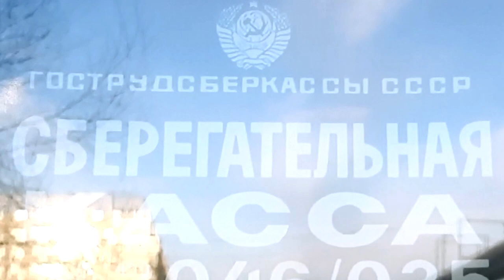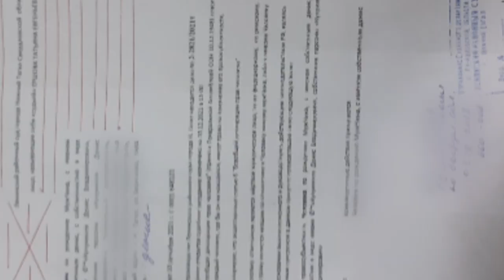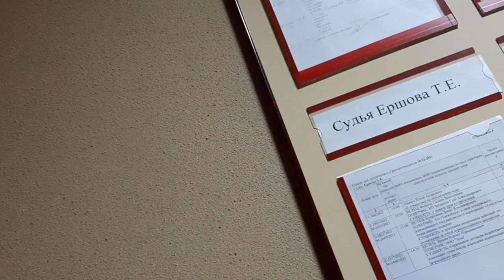💥 Человек отменил масочный режим вексель для судьи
Так называемая "судья" не посмела просить Человека
Акцептировала вексель и не требовала каких-либо "масок"
Морской протест лучшее
Чат Tme: .